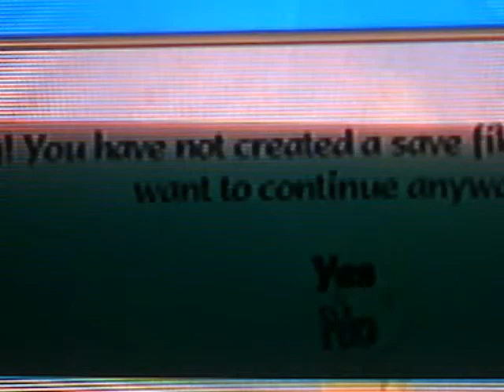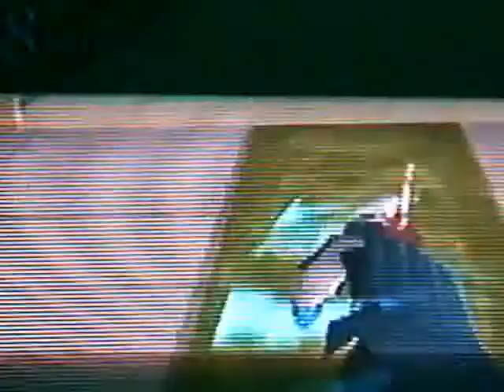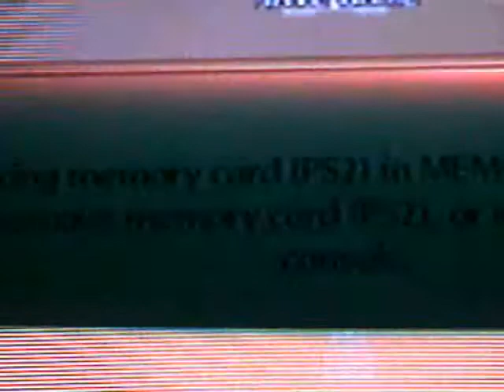avatar the last air bender the burning earth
anng and his friends have to save the earth kingdom